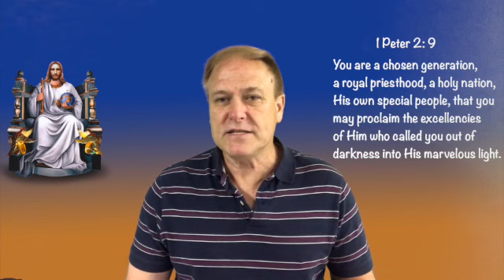GOD's Love is HESED!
HESED may be the most important concept in the OT you're unfamiliar with. It means Loving-Kindness. Covenant faithfulness. In a sense, God created the world for Hesed. Christ loved and died and rose again for Hesed. A magnificently important principle: Hesed.